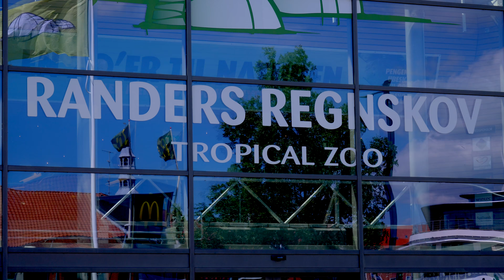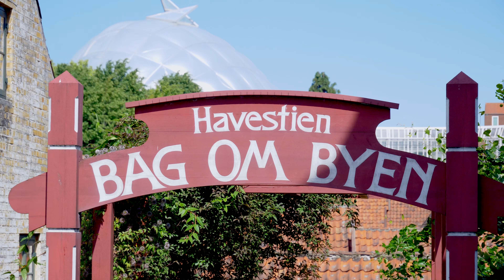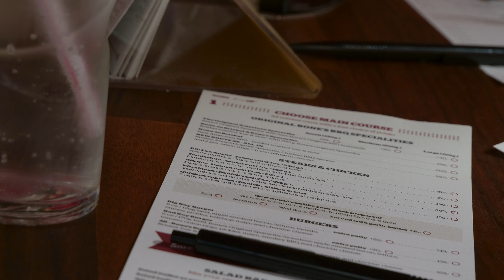EPIC ROADTRIP DENMARK TO RANDERS REGNSKOV SHOOT IN PANASONIC GH5 AND GOPRO HERO 5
ROADTRIP DENMARK TO RANDERS REGNSKOV SHOOT IN PANASONIC GH5 AND GOPRO HERO 5. CUT IN FINAL CUT PRO X.
CAR AND BOAT ADVENTURE. A BIG THANKS TO IVAN HELENA AND JUNIOR.